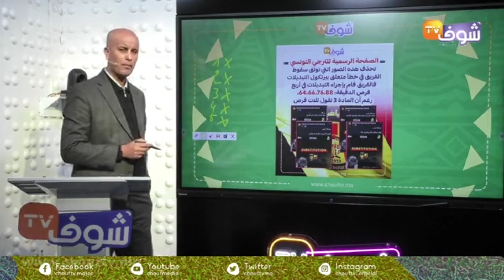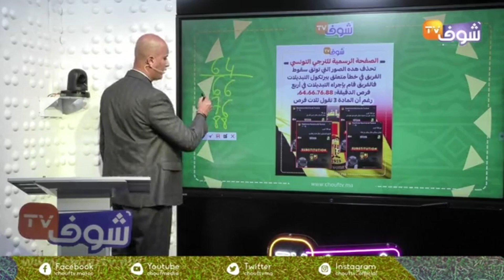مبروك يكشف تفاصيل خطيرة في ملف المريخ السوداني والترجي التونسي بعد ضجة بروتوكول التبديلات فالعصبة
كشف الحكم الدولي منير مبروك عن تفاصيل مثيرة بخصوص ملف المريخ السوداني والترجي التونسي بعد ضجة بروتوكول التبديلات.